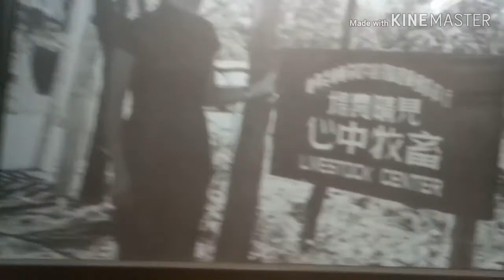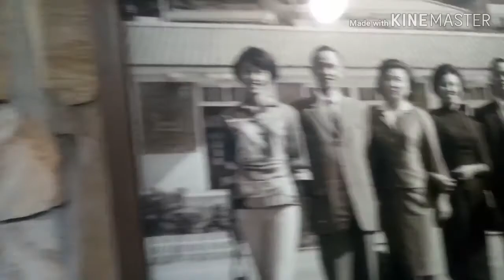The Beautiful Tourist Spot South Taiwan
Quingjing Farm, Old England, Swiss Garden is located in South Taiwan they have an animals show.